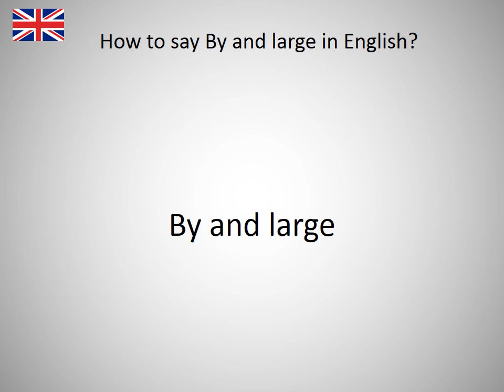How to say By and large in English?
How to say By and large in English? Learn the pronounciation By and large! How to Pronounce By and large. Expand your vocabulary, learn English words. Practice English online. Use this free pronunciation guide to practice words at a time. Learn English for free. Thank you for viewing, please like or subscribe! hoe om te sê, si të thuash, እንዴት እንደሚናገር, wie sagt man, comment dire, come dire, como dizer, как сказать, nasıl denir, cómo decir, 怎么说, πώς να το πω, hoe zeg je.